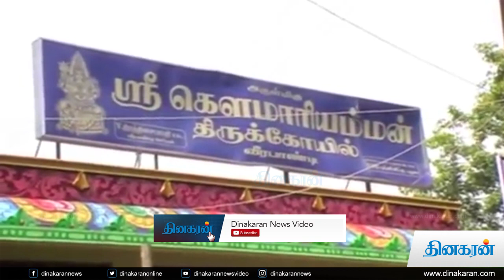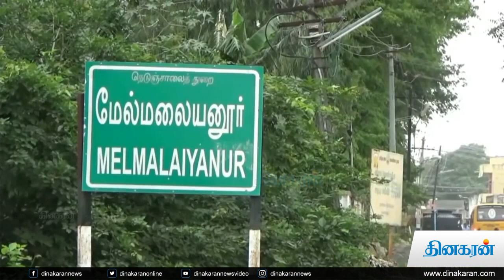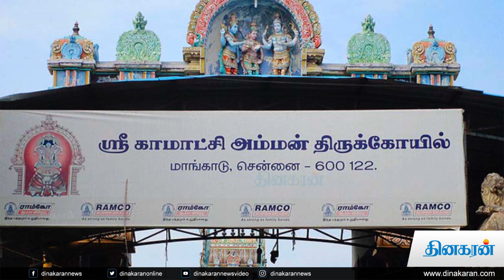தமிழ்நாட்டில் உள்ள பிரசித்தி பெற்ற அம்மன் கோவில்களின் சிறப்புகள் | Famous Temples in Tamil Nadu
தமிழ்நாட்டில் உள்ள பிரசித்தி பெற்ற அம்மன் கோவில்களின் சிறப்புகள் | Famous Temples in Tamil Nadu | Travel Vlog | Dinakaran News Video